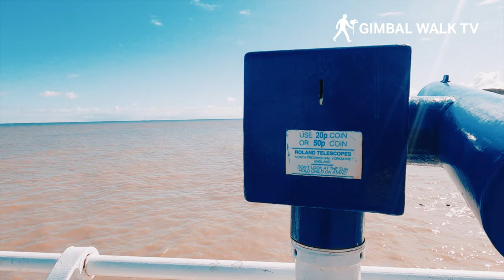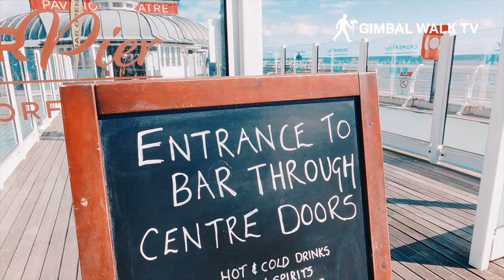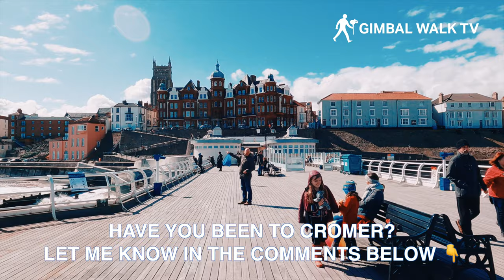CROMER PIER | Full tour along the Pier in Cromer Norfolk England | 4k Virtual Walk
A wander along Cromer Pier to see why it's one of the things to do in Cromer that you should do

Cromer Pier is a Grade II listed seaside pier in the civil parish of Cromer on the north coast of the English county of Norfolk, 25 miles due north of the city of Norwich in the United Kingdom, and close to places like Sheringham and Great Yarmouth. The pier is the home of the Cromer Lifeboat Station and the Pavilion Theatre.

I decided to visit Cromer Pier after watching the Alan Partridge Alpha Papa movie where I saw the pier for the first time and just had to visit where my hero had been!

CROMER PIER HISTORY
There are records of a pier in Cromer back as far as 1391, although then it was in the form of a jetty. In 1902, the new pier was completed and opened to the public. This new pier was designed by Douglass and Arnott and the construction was carried out by Alfred Thorne. The new pier was 450 feet (140 m) long and had cost £17,000 to build.

This virtual walk along Cromer Pier takes in the views of the beach and Cromer itself, as well as the Pavilion Theatre, the Cromer Lifeboat Station and the Cromer Pier Fishing that is so popular. You can get a great view of Cromer Beach from the pier too

CROMER PIER IN THE MEDIA
The pier was used as a film location for the 1979 ITV television series, Danger UXB, starring Anthony Andrews, and in the 1993 ITV series September Song with Russ Abbot.
The Flesh and Blood Show used the pier's theatre in a 1972 horror thriller film with Jenny Hanley and Ray Brooks.
The Living TV show Most Haunted visited the pier for investigation of any paranormal activity in April 2009.
The 2011 film In Love with Alma Cogan was filmed on and around the pier.
The pier and the town was used as a location for the 2013 film Alan Partridge: Alpha Papa.

CROMER PIER DAMAGE
The pier was damaged during the storm surge of 5 December 2013. However, the repair work just completed allowed the main structure to withstand the main force of the surge, although there was damage to parts of the walkway and other buildings. Decking boards were lifted with damage to the souvenir shop, the box office and the flooring of the Pavilion Theatre.